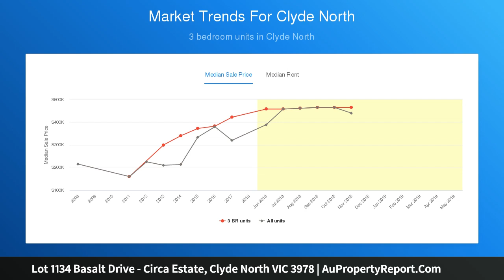Lot 1134 Basalt Drive - Circa Estate, Clyde North VIC 3978 | AuPropertyReport.Com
Lot 1134 Basalt Drive - Circa Estate, Clyde North VIC 3978
Property Type: house
Bedrooms: 3
Bathrooms: 3
Car Space: 2
House and Land in Circa from $576,137